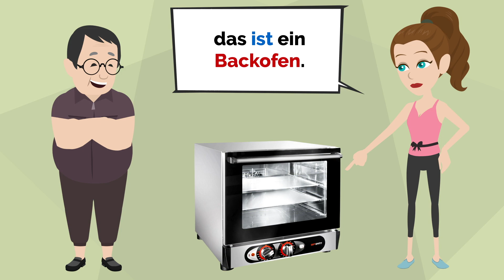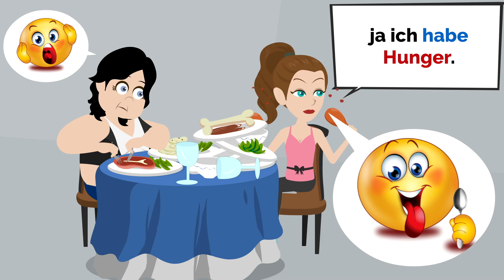Deutsch lernen | kein oder nicht | Verben konjugieren | Satzstellung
Verbenkonjugation:
Verben sind Wörter, die Handlungen, Zustände oder Vorgänge beschreiben. Sie werden konjugiert, um die Zeitform, die Person und die Anzahl der Handelnden im Satz auszudrücken. Die Konjugation ändert sich je nach dem Subjekt des Satzes.

Verneinung:
Die Verneinung wird verwendet, um eine Aussage zu negieren oder zu verneinen. Im Deutschen wird die Verneinung oft durch das Wort "nicht" ausgedrückt, das in der Regel direkt vor dem konjugierten Verb im Satz platziert wird.

Satzstellung:
Die deutsche Satzstellung folgt normalerweise einem bestimmten Muster: Subjekt - Prädikat - Objekt (SPO). Bei verneinten Sätzen ändert sich die Satzstellung leicht, da das "nicht" ins Spiel kommt.

Hier ist ein Beispiel, um diese Konzepte zu verdeutlichen:

Aussage:
Ich gehe in den Park.

Verbenkonjugation:

"gehe" ist die konjugierte Form des Verbs "gehen".
"Ich" ist das Subjekt des Satzes, das die Person ausdrückt, die die Handlung ausführt.